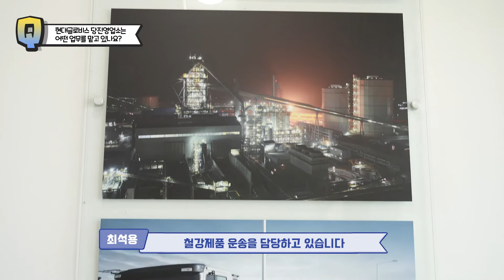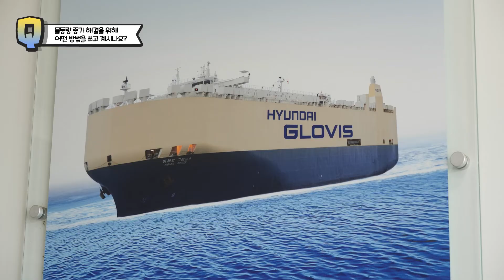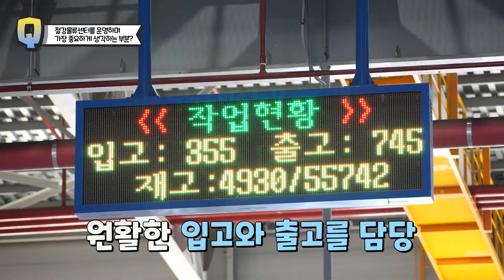[GLOVIS+] 어디든지 찾아가는 전국랜선출장! '당진영업소 편'